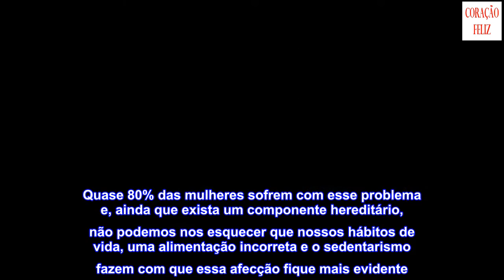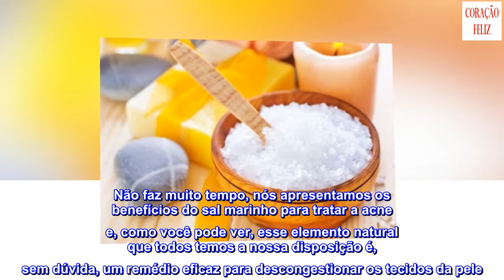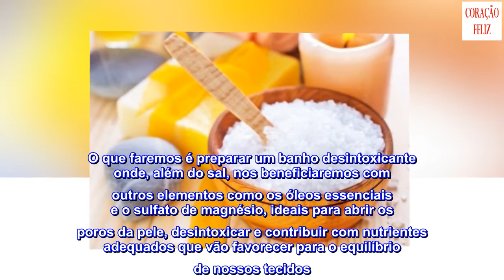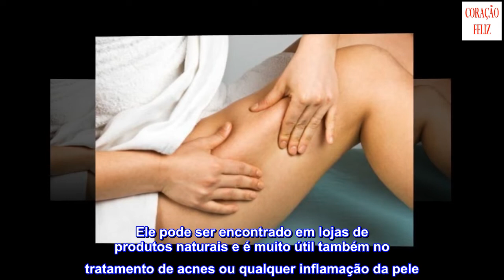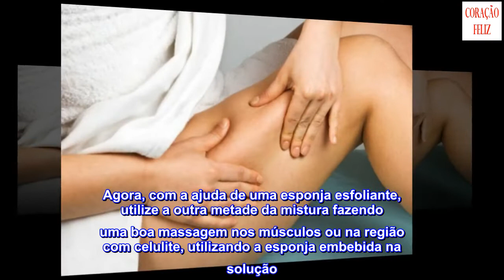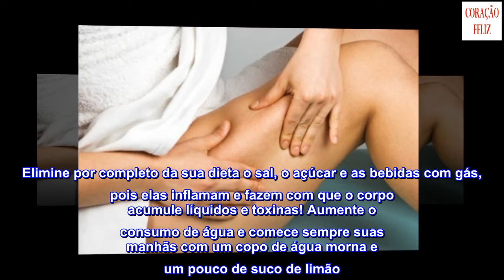Combater a celulite com sal marinho: descubra como!